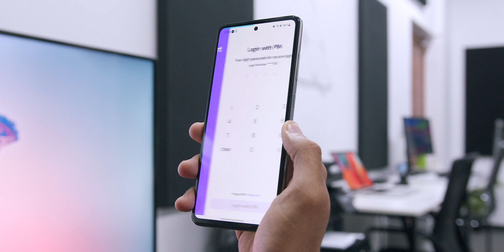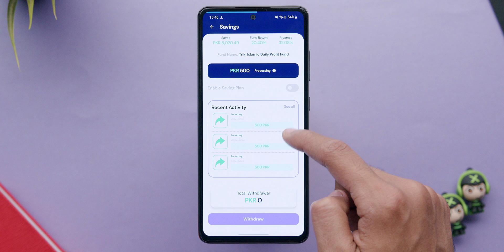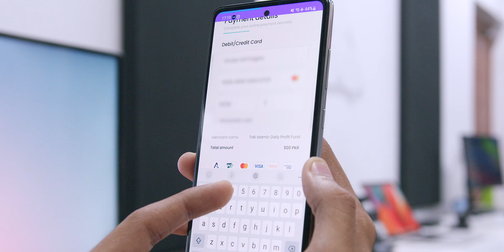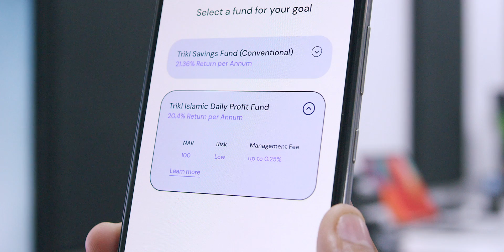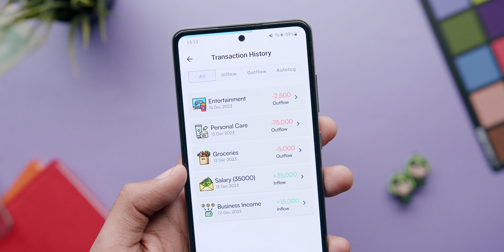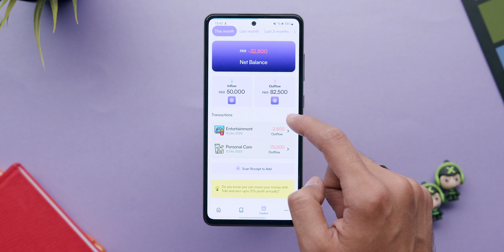Save and Invest your Money with Trikl | App Walkthrough [English Sub]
Trikl is a 100% Made in Pakistan - Wealth Management Smartphone App. Isskay saath aap apnay paisay save bhi ker saktay hain aur ussay risk-free invest bhi ker saktay hain. Registered and regulated by the Securities and Exchange Commission of Pakistan.